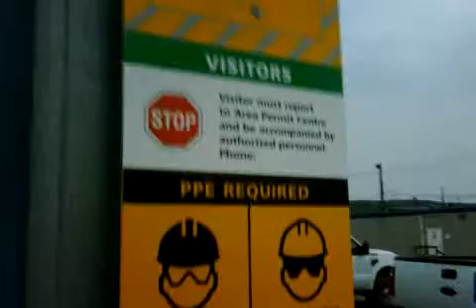fort McMurray T-storm aug.6th @ 7 30 p.m.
freak Thunder storm at Suncor main plant